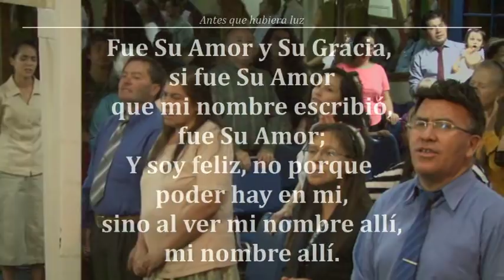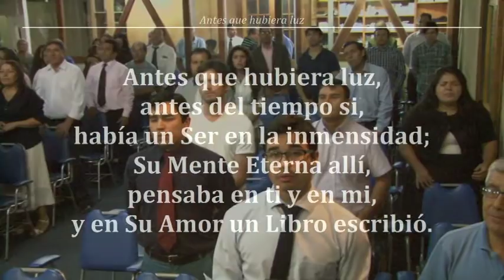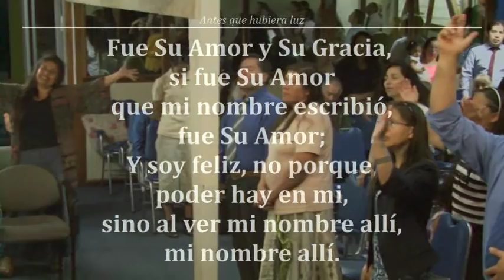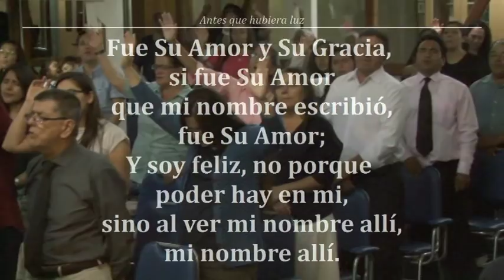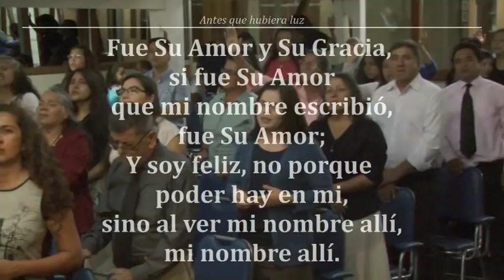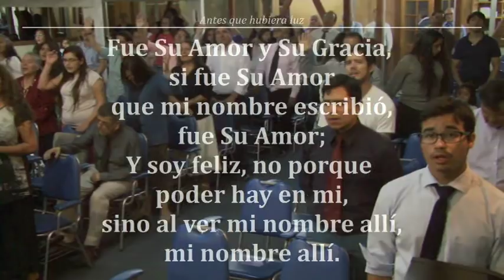Reunion Viernes 26/01/2018 "La Sabiduría Oculta" (1ª Corintios 2:7) - Hno. Jorge Flores A.